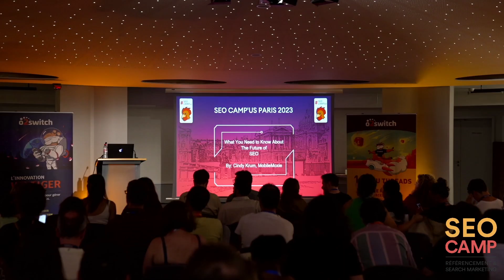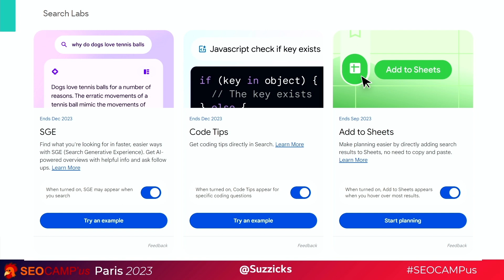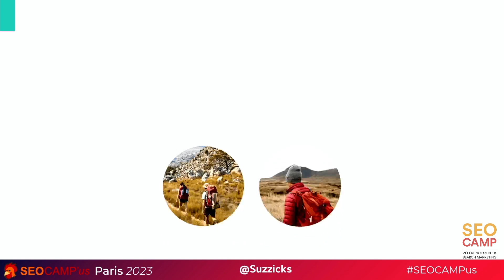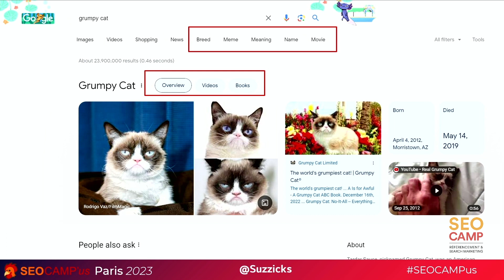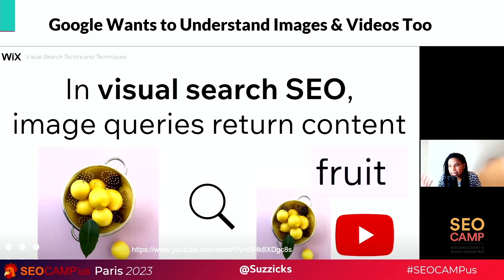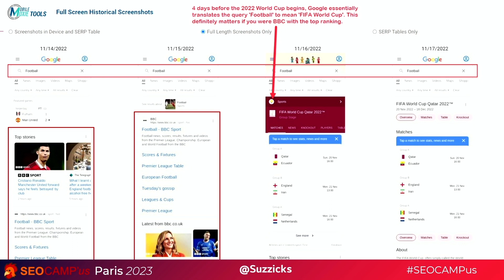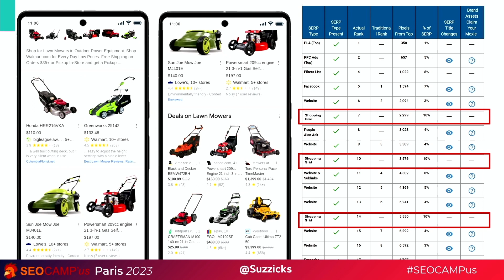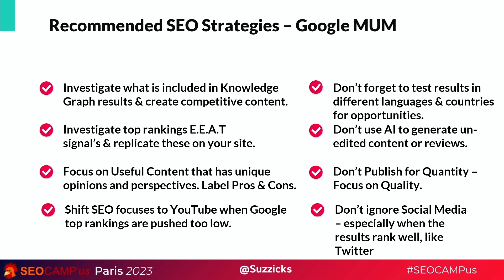What You Need to Know about the Future of SEO - Cindy Krum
Conférence "What you need to know about the future of SEO" présentée par Cindy Krum lors du SEO CAMP'us Paris 2023 au Palais des Congrès de Versailles.

L’association SEO CAMP regroupe la communauté du référencement francophone depuis 2008. Passionnés par le SEO, nous organisons fréquemment des évènements et des rencontres en France pour échanger autour du Search Marketing.
En 2023 l'association évolue et devient FePSeM (Fédération des Professionnels du Search Marketing) afin d'accompagner au mieux les projets et de représenter tous les professionnels du secteur.